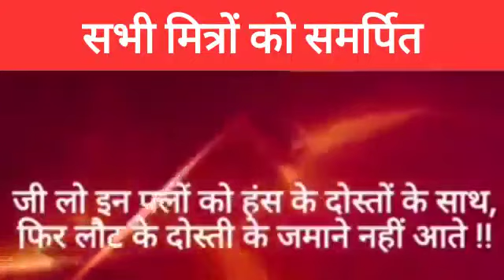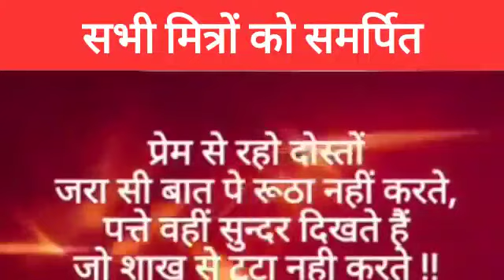Dedicated to all my friends 👬 मित्रता दिवस